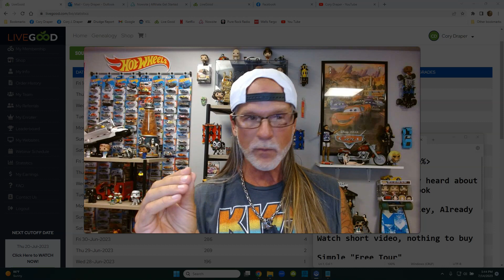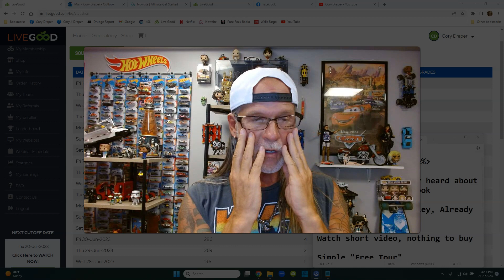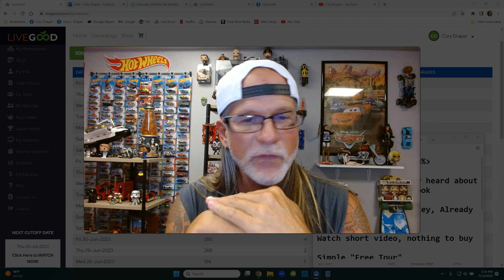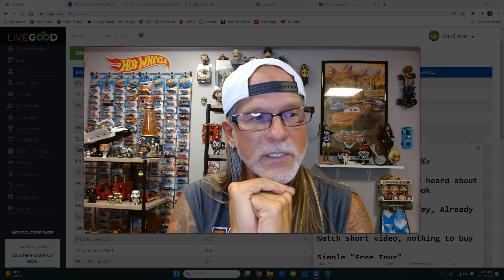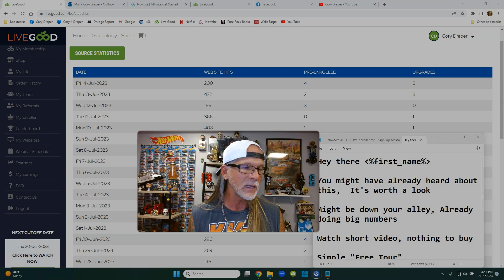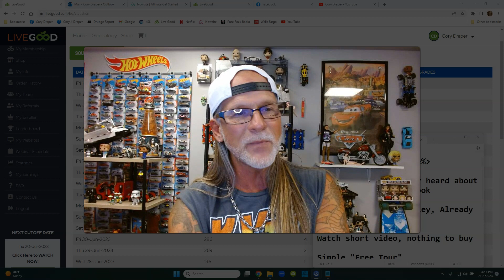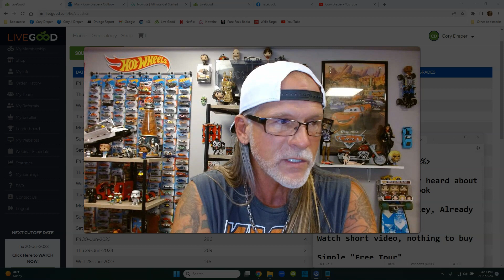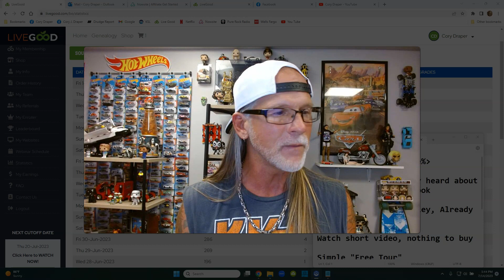LIVEGOOD How I Get 8 Sign-Ups In A Few Days, Secret Revealed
How I Get 8 Sign-Ups In A Few Days, Secret Revealed

livegood
livegood review
livegood compensation plan
livegood powerline
livegood mlm
livegood reviews
livegood products
livegood review 2023
livegood company
livegood health products
livegood launch
join livegood
livegood matrix
what is livegood
livegood scam
livegood spillover
livegood business
livegood wholesale
livegood opportunity
livegood product
livegoodproducts
livegood supplements
livegood benglinsky
livegood team
livegood prelaunch
livegood tour
livegood funnel
livegood coffee
ben glinsky
live good mlm review
live good
mlm reviews